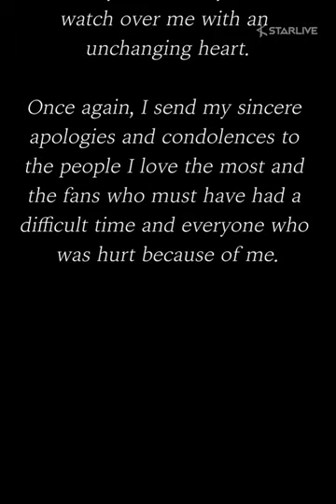Singer Lee Solomon Responds to Allegations of Giving Fan Gifts to His Girlfriend